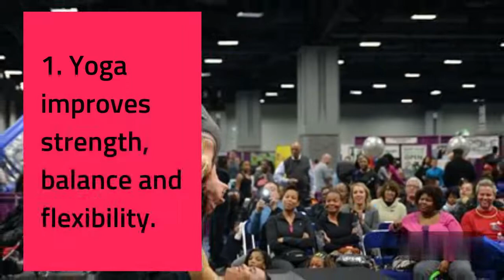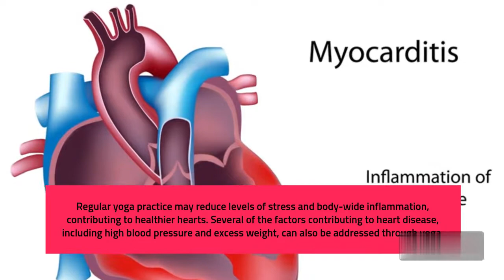What are the benefits of yoga Health and Fitness Archives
In this video, which brings you the benefits of yoga. Yoga is good to maintain a healthy lifestyle and helps in focusing and concentration

The general information provided on this channel health and fitness archives is only for education purpose only. The information does not holds any legal or medical advice on any content posted above.

Keep supporting !